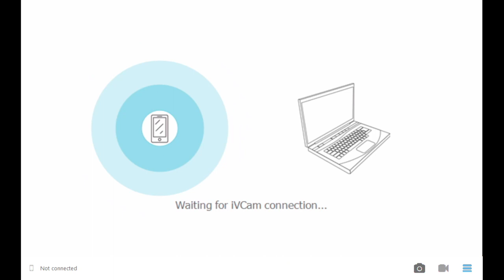iVCam - Obsługa myszką :)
Czasami trzeba dac druga szanse jakiejs aplikacji. Odkrylem to,ze ivcam można obsługiwać myszka :) Fajna sprawa.